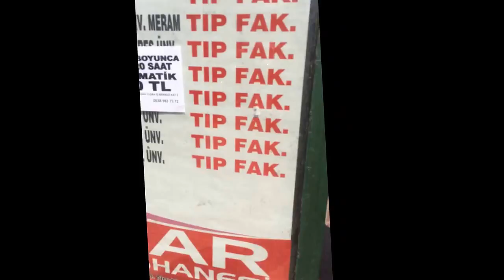Backpack around turkey - Traveling to Van and getting around day 1